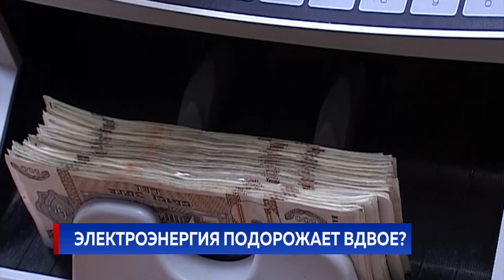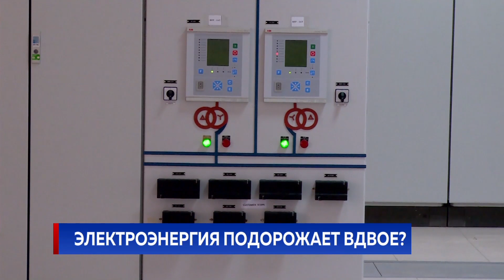Электроэнергия подорожает вдвое?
Тариф на электроэнергию весной может перевалить за 3 лея, - заявил вице-премьер Андрей Спыну. По его словам, это ещё самый оптимистичный сценарий, так как электричество может подняться в цене и больше.